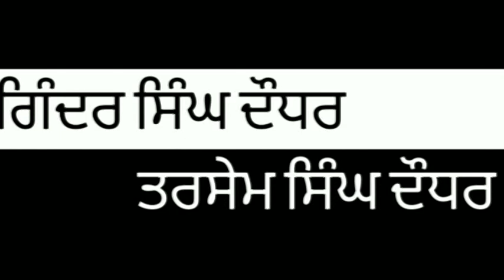ਦਰਦ ਕਿਸਾਨ ਦਾ * ਕਵੀਸਰੀ * ਦਾਉਧਰ ਵਾਲਾ ਕਵੀਸਰੀ ਜੱਥਾ-ਪੇਸਕਸ ਗਿਆਨੀ ਕੁਲਵੰਤ ਸਿੰਘ ਮਾਣੂਕੇ ਤੇ ਵਾਹਿਗੁਰੂਪਾਲ ਸਿੰਘ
ਕਵੀਸਰੀ

ਦਾਉਧਰ ਵਾਲਾ ਕਵੀਸਰੀ ਜੱਥਾ
ਦਰਦ ਕਿਸਾਨਾ ਦੇ